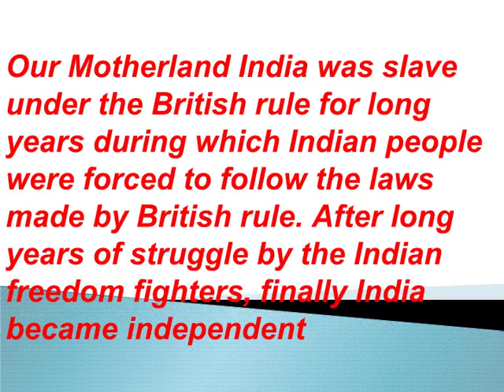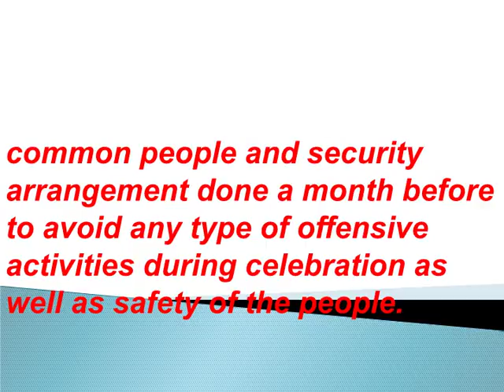Short Essay on Republic Day For School Children - High School